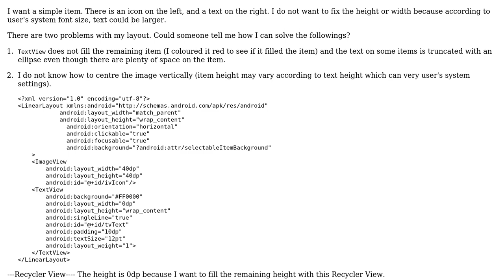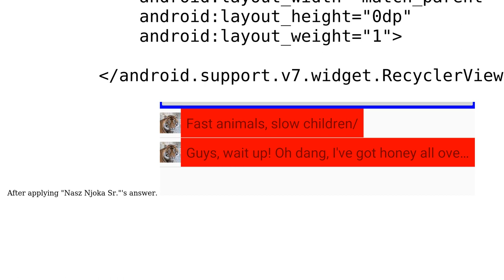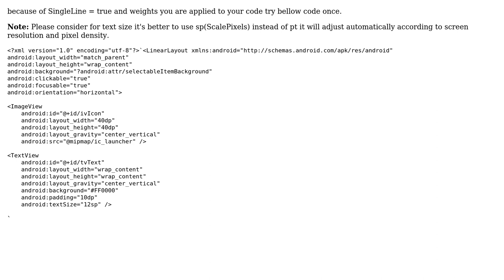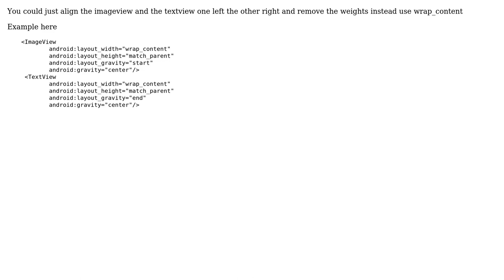Fill TextView on an Item for RecyclerView.LinearLayout (2 Solutions!!)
Fill TextView on an Item for RecyclerView.LinearLayout

With thanks & praise to God, and with thanks to the many people who have made this project possible! | Content (except music & images) licensed under CC BY-SA | Music | Images & others | With thanks to user Ravi Jaggarapu user Nasz Njoka Sr. user Damn Vegetables and the Stack Exchange Network Trademarks are property of their respective owners. You are responsible for your own actions.